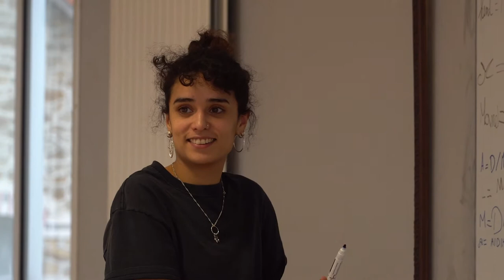Alicia (Portrait d'artiste, Danse)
Alicia / Danse

Réalisé dans le cadre d’une série de portraits de jeunes artistes montreuillois.

Musicien/ne(s), danseuse/seur(s), peintre(s), comédien(s) de 12 à 25 ans : des petits matins aux grandes soirées…

Pourquoi se lèvent-ils le matin ? Les mains qui jouent, le corps qui danse, le geste qui peint, la parole qui se construit : comment montrer ce travail, souvent solitaire, l’intimité et la concentration, de la préparation à la représentation ? Je voudrais les filmer comme un peintre regarde ses modèles : des visages et des corps en mouvements.